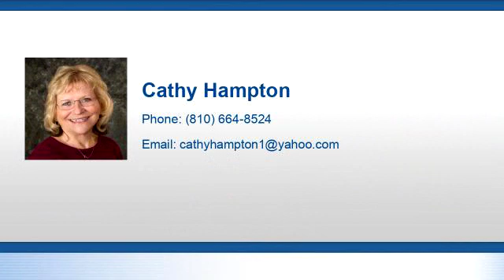Lots And Land for sale - vacant NORTH BRANCH Road, North Branch Twp, MI 48461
Build your dream home here!  Wooded acreage located on paved road.  Great location!  Close to town and schools.  Easy access to M-53 and M-24.  Enjoy the seclusion this parcel has to offer.  Driveway is in and approved thru MDOT.

Bedrooms: 0
Bathrooms: 0.00
Square Feet: 0
Price: $55,000

For more information about this property, please contact Cathy Hampton at or . You can also text 5524481 to 67299.